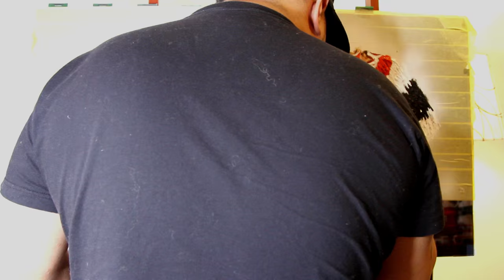TAGGEDART.COM painting of a street performer Alexandro Querevalú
A few months ago I came across the video of a very talented street performer Alexandro Qurevalú. I really loved his performance and I told myself I would one day do a painting of him and the statue. I did a time-lapse video of the painting and his performance for your viewing pleasure. Support your local artists. Enjoy

Daniel Efrain Rosales